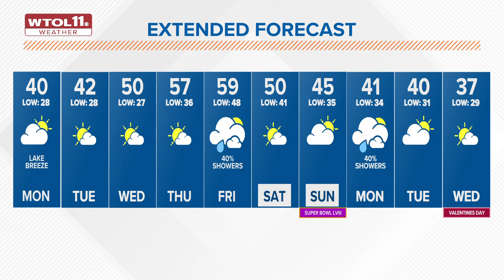Mostly cloudy Monday with highs at 40 degrees | WTOL 11 Weather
It's a chilly start to Monday with patchy fog and temperatures in the upper 20s. Afternoon highs will be 40 degrees